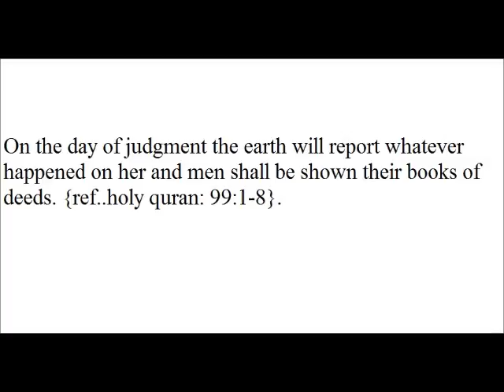On the day of judgment the earth will report whatever happened on her and men shall be shown their b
On the day of judgment the earth will report whatever happened on her and men shall be shown their books of deeds. {ref..holy quran: 99:1-8}.